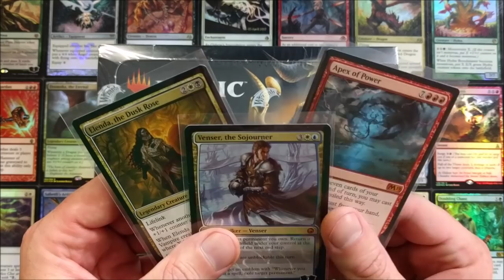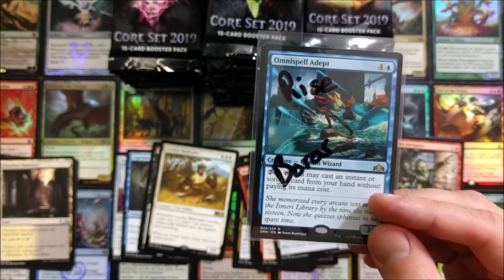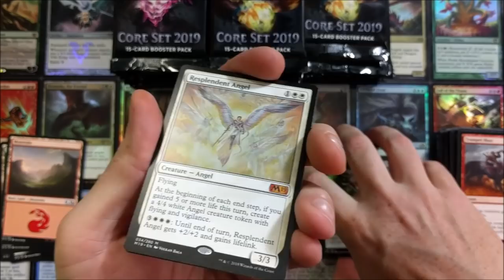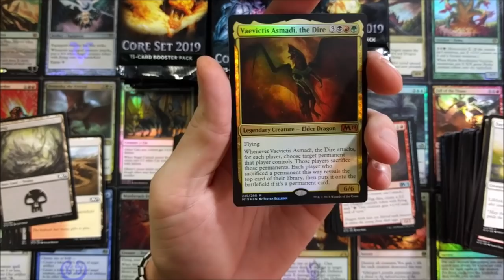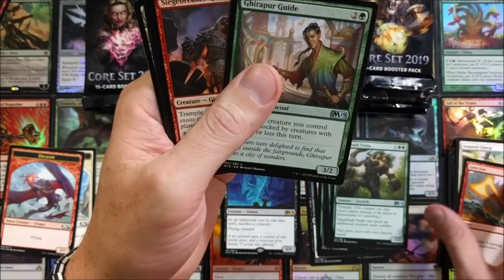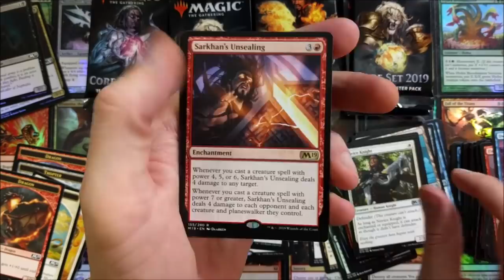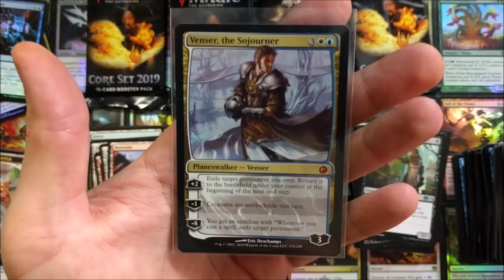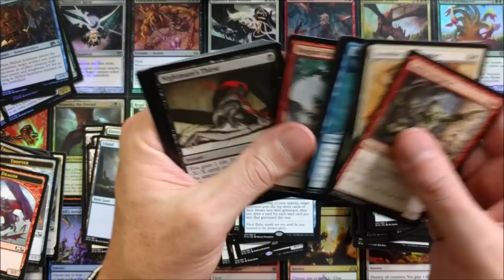Case Hit! MTG Core Set 2019 Booster Box is Insane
Hold onto your seats, you're in for a real treat.  Wildest 2019 Core Set Booster Box Opening on Youtube!

-Fan Mail-